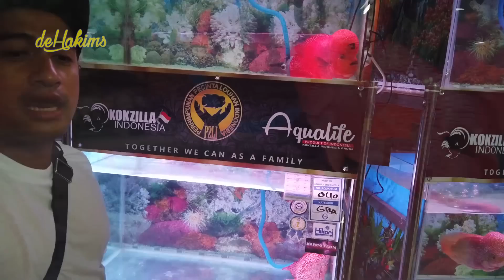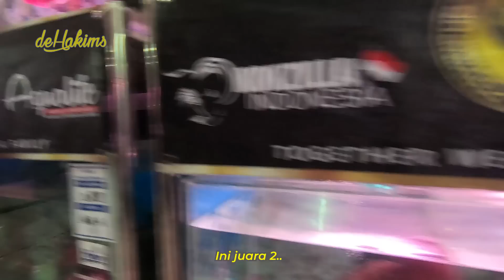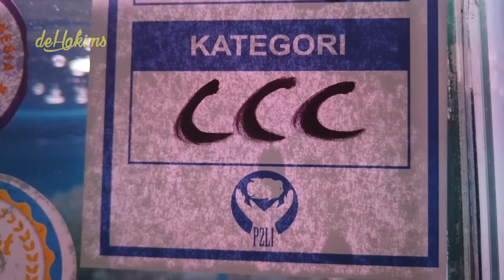ALASAN GW BELUM PELIHARA LOUHAN LAGI....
Assalamualaikum Guys..

Kali ini gue berkunjung ke Season City Mal. Disana lagi ada tanding ikan Louhan.
Dibantu Om Adi, Irfan dijelaskan macam-macam jenis Ikan Louhan yang bertanding.
Ada jenis ChingHwa, Cencu, Classic, Free Marking, Bonsai, juga ada jenis Golden Base.
Selain itu Om Adi juga menjelaskan kriteria apa aja yang menjadi kelebihan dari Ikan Louhan.

Wuah seru Guys, ternyata pertandingan ikan Louhan ini diiikuti oleh 500 peserta dari seluruh  Indonesia. Nah selain itu Om Adi menjelaskan juga makanan apa aja yang dikonsumsi ikan Louhan ini. Mewah guys makanannya Dan harganya juga mahal Guys, mungkin karena ini Irfan takut kena “racun”. Takut nafsu membelinya Guys,, hehehe…yuk simak aja langsung videonya ya Guys, jangan